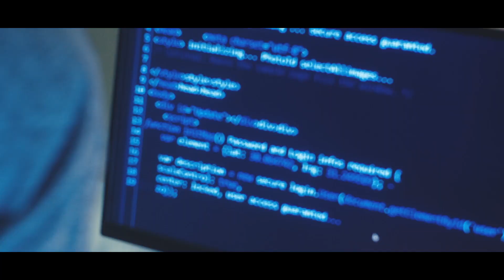KYONO 「STAY GLOW feat.TAKUMA (10-FEET)」プロモーション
KYONO 「STAY GLOW feat.TAKUMA (10-FEET)」初共演曲！